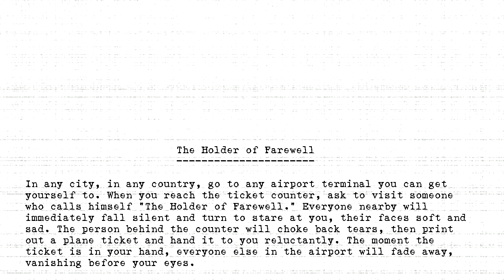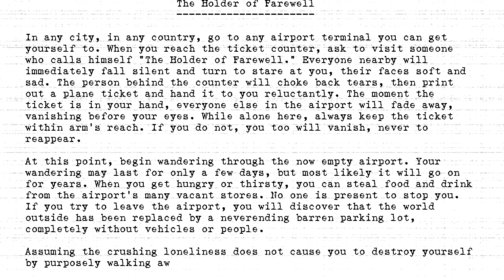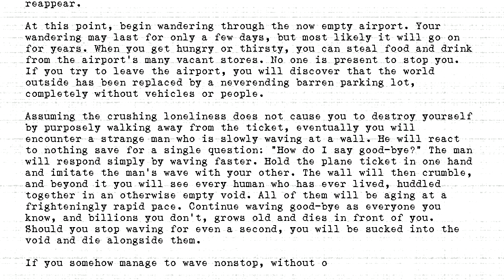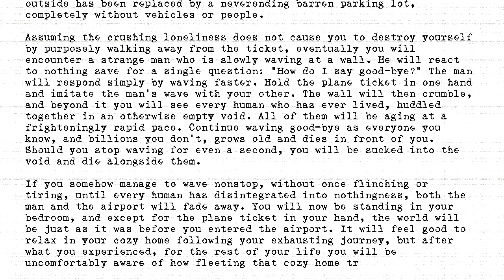The Holders - #511 - Holder of Farewell